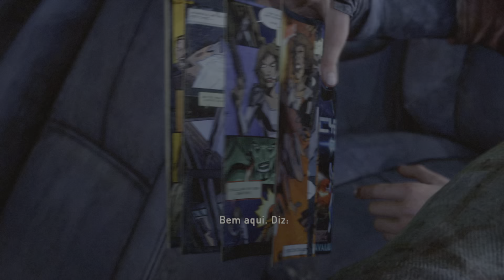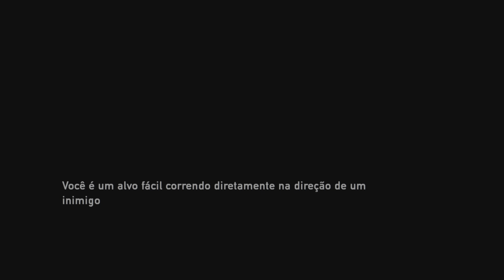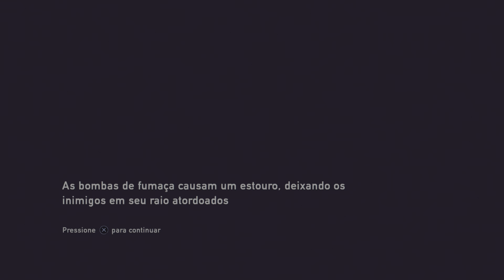The Last of Us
Ficou muito baixo o son...😭😭😭